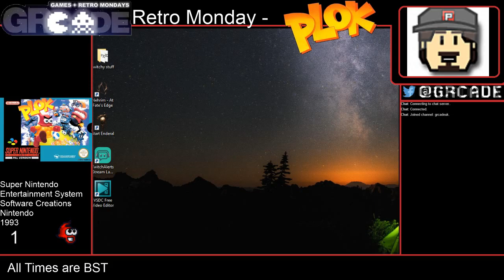Pedz's Retro Hour - Plok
This week Pedz chose the game himself. He decided on Plok a game he has played very little of and thought deserves more than a level or 2 of being played.